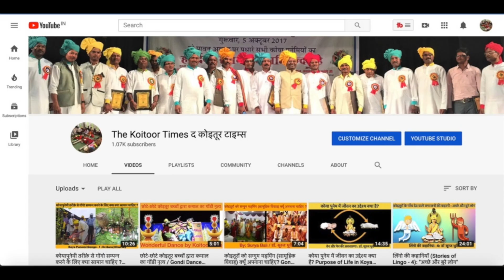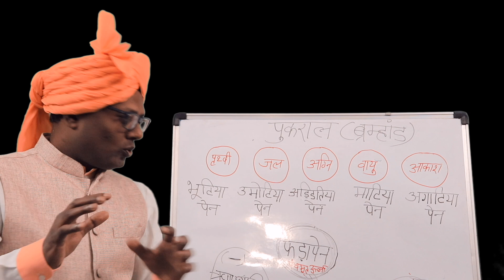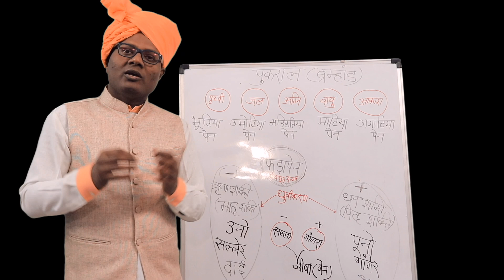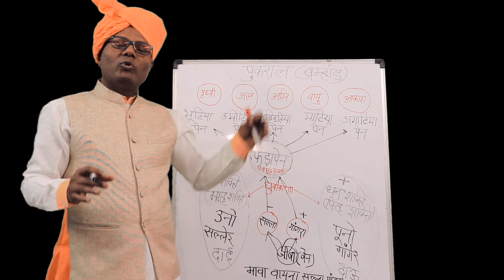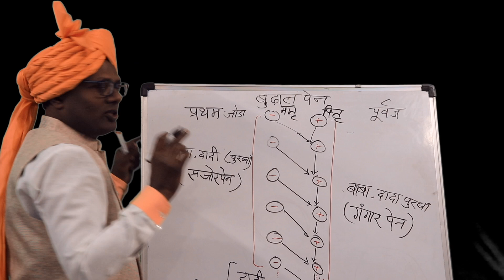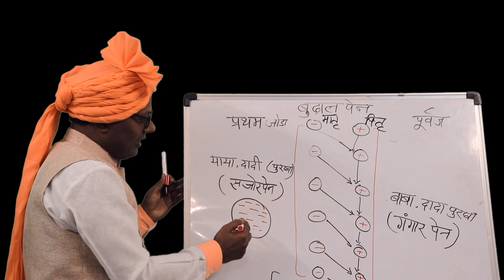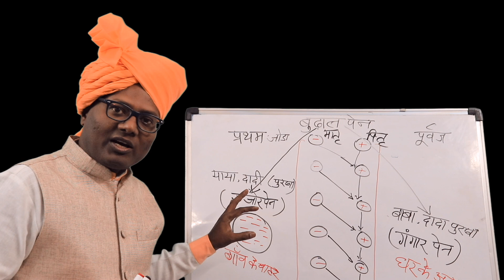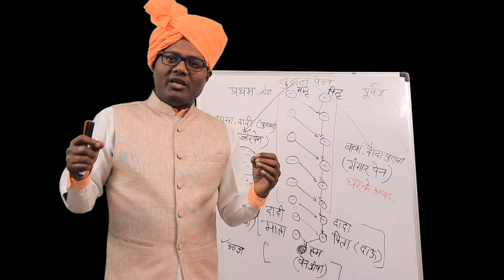फड़ापेन और बूढ़ाल पेन, सजोर पेन और गंगार पेन की कोया पुनेमी व्याख्या क्या है ? - Dr.Suraj Dhurvey.